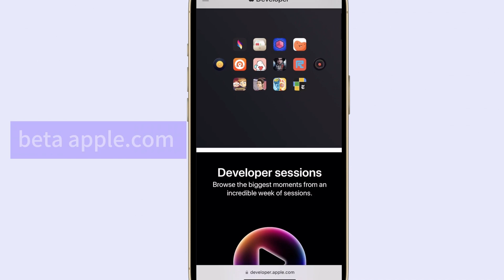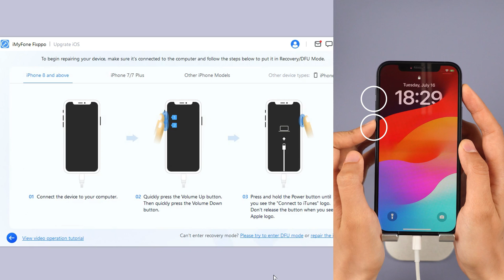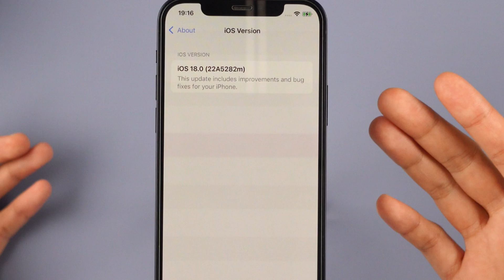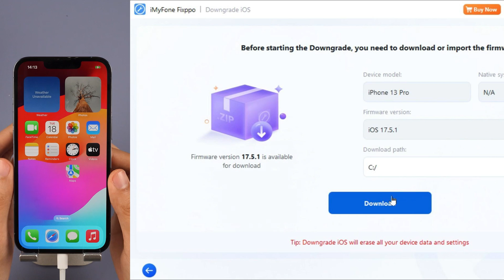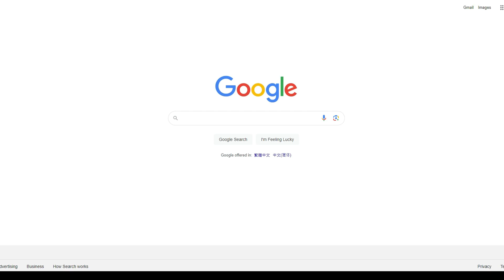iOS 18 NOT Showing on iPhone? Fix it & Update iOS 18 NOW!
iOS 18 not showing up? No problem! This video provides the fix you need!
📣iMyFone Fixppo is offering huge discounts for the iOS 18 release!
Timestamps:
00:00 iOS 18 Not Showing
00:23 Fix iOS 18 Not Showing Via beta.apple.com
01:02 Using iMyFone Fixppo To Upgrade iOS 18 (One Click👍)
02:48 Downgrade iOS 18 With iMyFone Fixppo
03:55 Downgrade iOS 18 With iTunes
✨Key Features of iMyFone Fixppo
1. One click to downgrade/Upgrade iOS 18 without jailbreak.🤩
2. One click to reset iPhone/iPad/iPod touch without passwords.
3. Instantly enter/exit Recovery Mode on iOS devices for Free.
4. Fix your iPhone/iPad/iPod touch/Apple TV without losing data.
5. Support all iOS versions and devices including iOS 18 and iPhone 16 models.